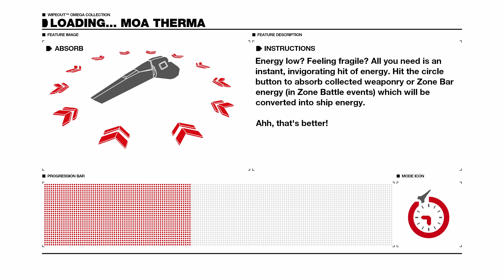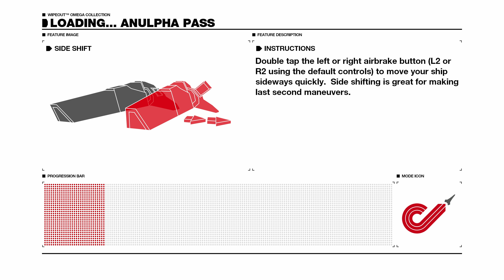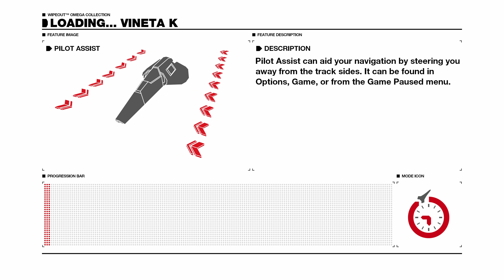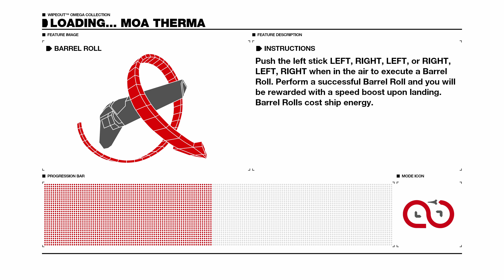Let's Play Wipeout Omega Collection (4k | PS4 Pro)